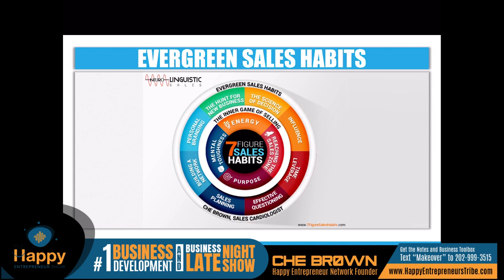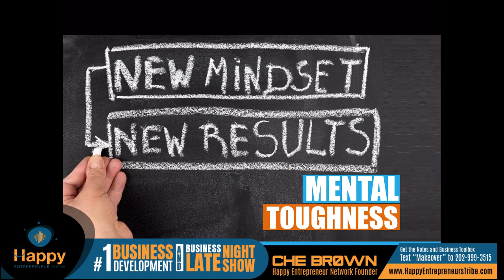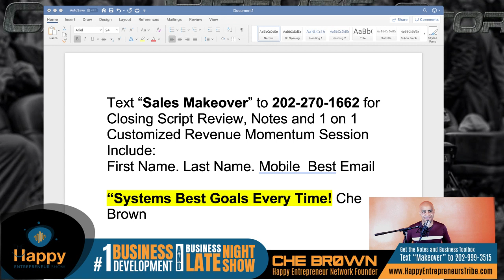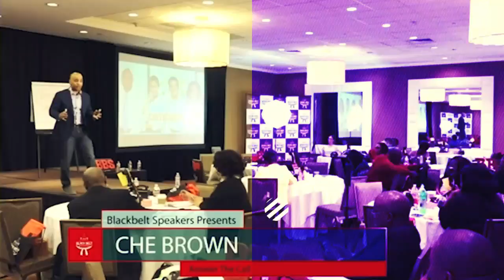Close The Biggest Deal of Your Life | Happy Entrepreneur Show | Che Brown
Secrets of Top 1% of Closers!  I’ve been studying the top 1% of sales superstars the past 15 years.  I’ve had the pleasure to meet with the top 1% revenue producers to ask them questions such as what specific techniques work and why these techniques have made them a success to where they now earn six to seven figure incomes.  And I’ve decided for the first time tonight, Sunday, March 1st to spill the beans — Watch in HD a public broadcast called How To Close The Biggest Deal of Your Life for a select number of my VIP subscribers.

If you’re having trouble with:

Screeners
Getting Brushed Off
Not Getting Through to the Decision Maker
Voice Mail
Not Knowing What Qualifying Questions To Ask
Not Knowing How to Ask Qualifying Questions Without Being Rushed Through Them
Or, heck if you’re having trouble during the close with:

Getting Your Prospect Back On The Phone
Overcoming Objections
Controlling The Close
Asking For The Deal
Losing The Deal to a Competitor

Then you will love my No Cost. No Charge. No Waste of Time. Livestream HD Broadcast